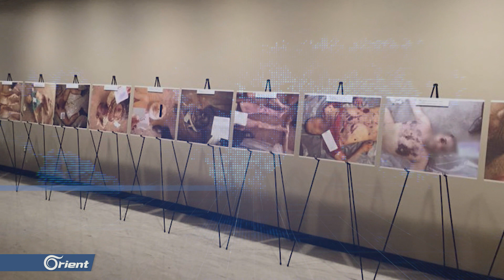قانون قيصر.. مبادرة سورية أذهلت من حاولوا عرقلته - تفاصيل